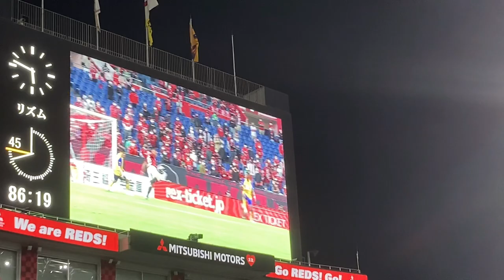今見たら、やっぱ凄い選手だった！超絶柔らかい片足トラップからのフィジカルでそのままシュート！ 浦和レッズvsベガルタ仙台 Ｊリーグ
2020年10月18日(日) 16:03キックオフ・埼玉スタジアム
浦和レッズ 6-0(前半3-0) ベガルタ仙台
得点者 8分 長澤和輝、36分 マルティノス、39分 興梠慎三、51分 興梠慎三、67分 レオナルド、86分 レオナルド

GK 西川
DF 橋岡、岩波、槙野、宇賀神
MF マルティノス、エヴェルトン、長澤、汰木
FW 武藤、興梠
SUB 福島、山中、柏木、柴戸、関根、杉本、レオナルド

2020年10月18日(日) 16:03キックオフ・埼玉スタジアム
浦和レッズ vs ベガルタ仙台

浦和レッズvsベガルタ仙台 J1リーグ 第23節
2020/10/18

得点
長澤　和輝
前半8分
 7 長澤　和輝
マルティノス
前半36分
 11 マルティノス
興梠　慎三
前半39分
 30 興梠　慎三
興梠　慎三
後半6分
 30 興梠　慎三
レオナルド
後半22分
 45 レオナルド
レオナルド
後半41分
 45 レオナルド
警告・退場
宇賀神　友弥
前半23分
 3 宇賀神　友弥
ヤクブ　スウォビィク
前半39分
 27 ヤクブ　スウォビィク
スタッツ
※新型コロナウイルス感染予防対策のため、制限付き（入場可能数の「50％以下」又は
※入場可能数が「20,000 人以上のスタジアムは30％程度からの段階的な緩和」）での試合開催
※※入場可能数や適用時期は主管クラブが決定
15 シュート 15
4 直接FK 8
1 間接FK 1
5 CK 6
1 PK 0
12 GK 6
1 オフサイド 1
選手交代
 前半40分
柳　貴博
36 柳　貴博
蜂須賀　孝治
4 蜂須賀　孝治
 後半0分
椎橋　慧也
5 椎橋　慧也
松下　佳貴
8 松下　佳貴
 後半8分
宇賀神　友弥
3 宇賀神　友弥
山中　亮輔
6 山中　亮輔
興梠　慎三
30 興梠　慎三
レオナルド
45 レオナルド
 後半14分
イサック　クエンカ
9 イサック　クエンカ
長沢　駿
20 長沢　駿
 後半24分
武藤　雄樹
9 武藤　雄樹
杉本　健勇
14 杉本　健勇
エヴェルトン
8 エヴェルトン
柴戸　海
29 柴戸　海
 後半28分
道渕　諒平
18 道渕　諒平
関口　訓充
7 関口　訓充
アレクサンドレ　ゲデス
29 アレクサンドレ　ゲデス
山田　寛人
42 山田　寛人
 後半32分
マルティノス
11 マルティノス
関根　貴大
41 関根　貴大
メンバー
浦和レッズ
HOME
スタメン
リザーブ
西川　周作
GK 1
西川　周作
 橋岡　大樹
DF 27
橋岡　大樹
 岩波　拓也
DF 31
岩波　拓也
 槙野　智章
DF 5
槙野　智章
 宇賀神　友弥
DF 3
宇賀神　友弥
 マルティノス
MF 11
マルティノス
 エヴェルトン
MF 8
エヴェルトン
 長澤　和輝
MF 7
長澤　和輝
 汰木　康也
MF 24
汰木　康也
 武藤　雄樹
FW 9
武藤　雄樹
 興梠　慎三
FW 30
興梠　慎三
ベガルタ仙台
AWAY
スタメン
リザーブ
GK 27
 飯尾　竜太朗
DF 3
飯尾　竜太朗
 アピアタウィア　久
DF 43
 シマオ　マテ
DF 23
シマオ　マテ
 柳　貴博
DF 36
柳　貴博
 椎橋　慧也
MF 5
椎橋　慧也
 田中　渉
MF 30
田中　渉
 道渕　諒平
MF 18
道渕　諒平
 石原　崇兆
MF 14
石原　崇兆
MF 9
FW 29
試合情報
試合会場 埼玉
観客数 9,831 人
主審 家本　政明
副審 野村　修 、 田中　利幸
第四審判 塚田　健太
天気 曇のち晴
気温 21.1 ℃
湿度 42 ％
風 無風
グラウンド状態 全面良芝